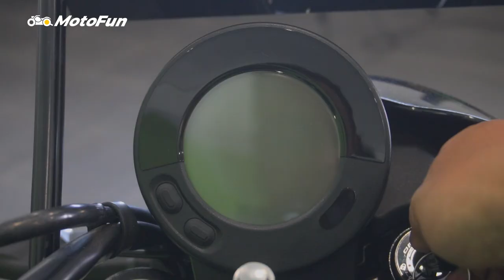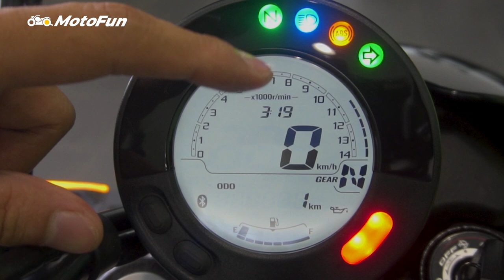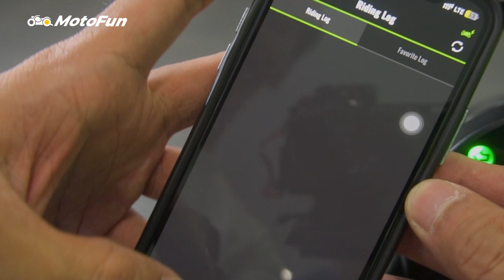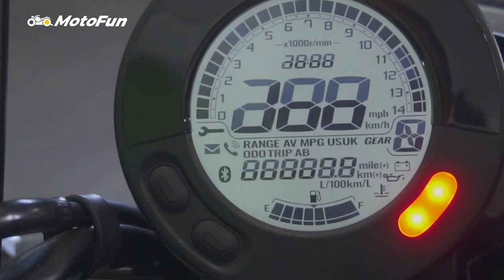KETIKA NINJA DITELANJANGIN! Kawasaki Eliminator 2024 Rp 160 Jutaan Aja | MotoFun Indonesia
PT Kawasaki Motor Indonesia lagi-lagi kasih kejutan dengan merilis motor gede alias moge terbaru, yang disebut sebagai motor yang cocok untuk moge pertama. Inilah dia Kawasaki Eliminator 2024.

Bermodalkan mesin 451 cc, motor ini masuk segmen motor cruiser kelas 500 cc, yang artinya akan bersaing dengan Honda Rebel 500. Tapi ciri khas Kawasaki, Banderol harganya lebih murah dari kompetitor.

Secara dimensi pun motornya ringkas, ringan dan punya posisi duduk rendah, tentunya jadi opsi baru motor cruiser Kawasaki setelah Kawasaki Vulcan S yang pakai mesin 650 cc.

Follow Us